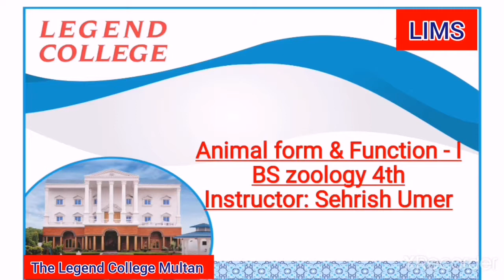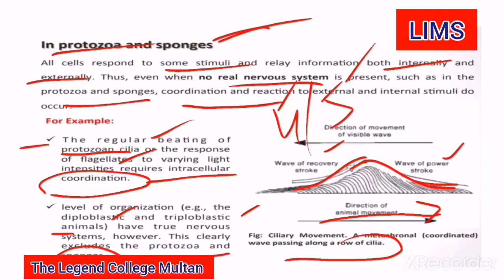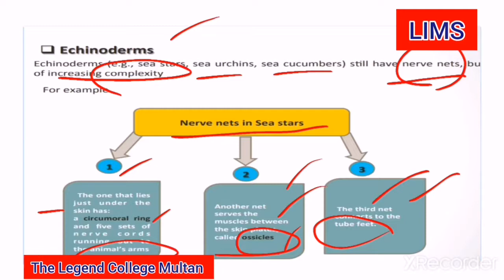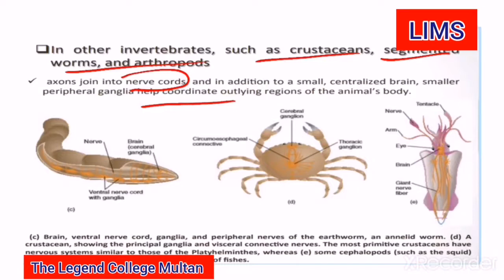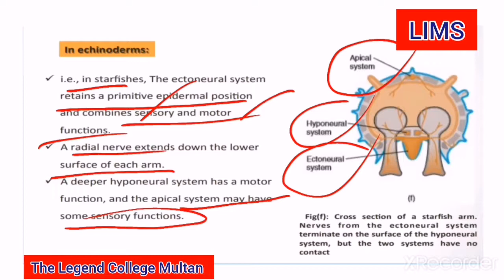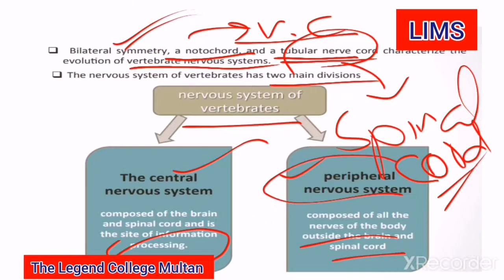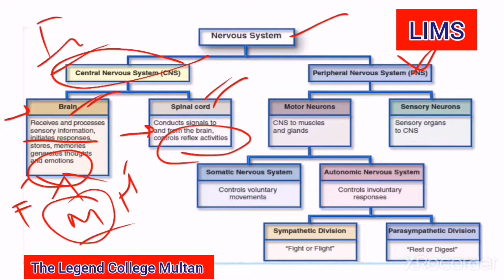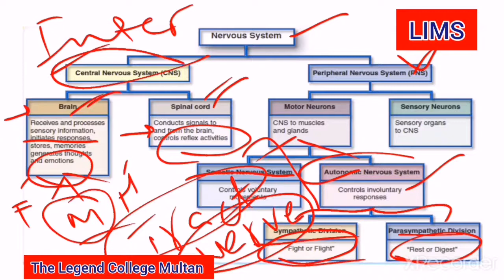Animal form & Function -I | Zoolgy 4th | Lecture 11| Mam Sehrish Umer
Animal form & Function -I ,
| Zoolgy 4th ,
 Lecture 11,
| Mam Sehrish Umer,